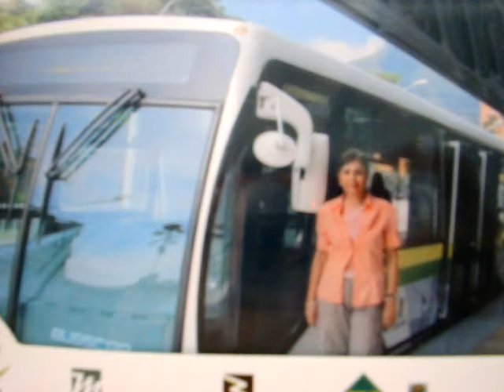Parte 2 Descubriendo la experiencia del Metroplus.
Una buena experiencia de descubrir el Metroplus en forma pedagògica. Los buses son difeentes pero ha sido algo muy bueno para Medellin y seguirá mejorando.